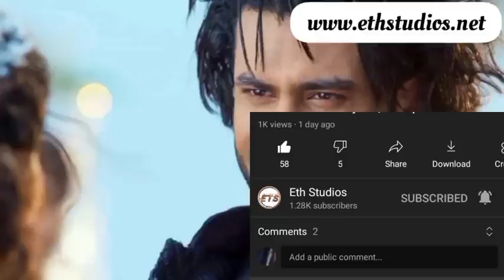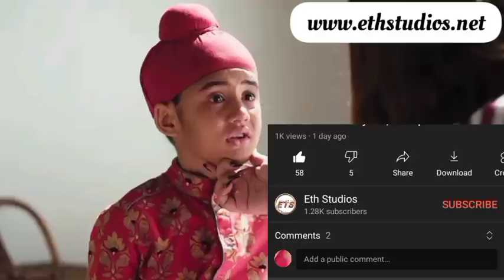Amyra Plots To Get Rid Of Kulfi. Little Singer Kulfi Friday Pt1, 16 Sept, 2022: E79| Eth Studios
Join The Pet Bechara Challenge

little singer Kulfi, little singer kulfi on Adom tv, little singer kulfi in Twi, little singer kulfi update, little singer kulfi episode, little singer kulfi last episode, today on little singer kulfi